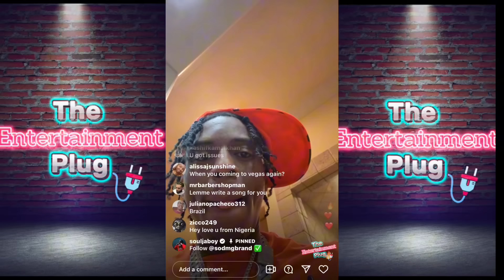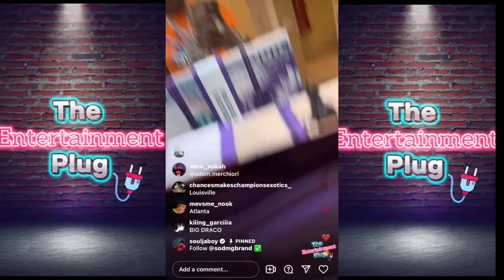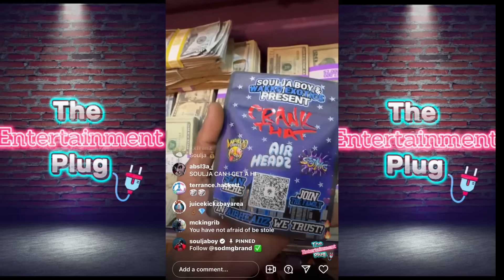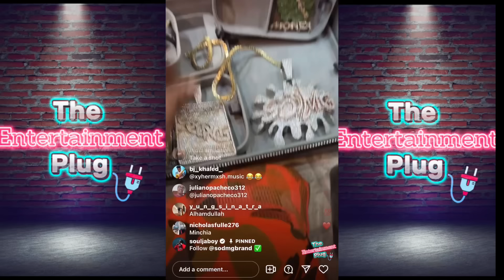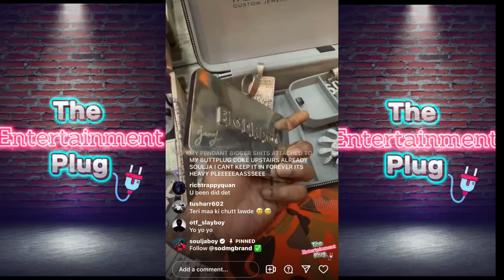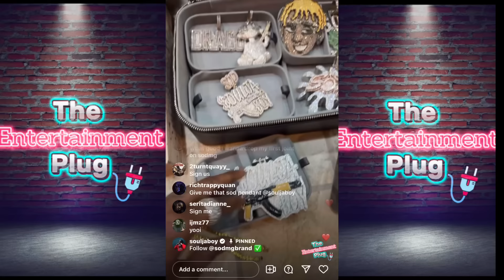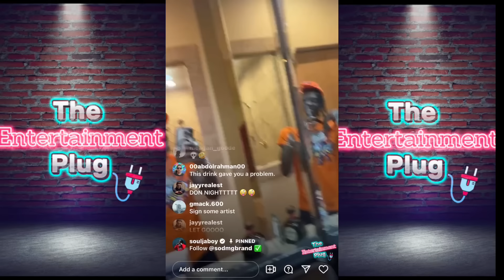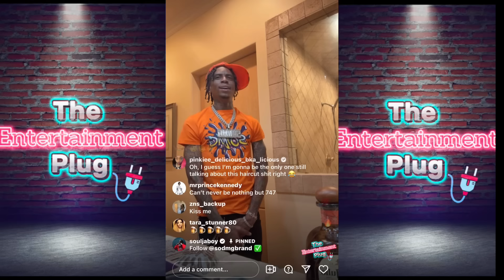Soulja Boy Goes Live & Talks DRAKE & PLIES Suing, IceWear Vezzo, DonToliver/BAPE, Jewelry Collection